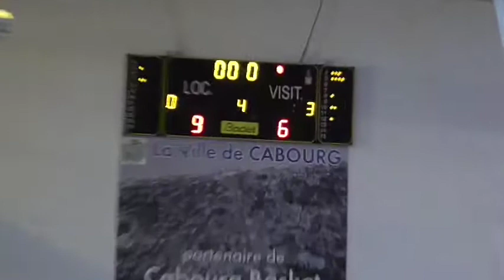U11M, J08 (CB - USO Mondeville) (4ème Quart Temps)